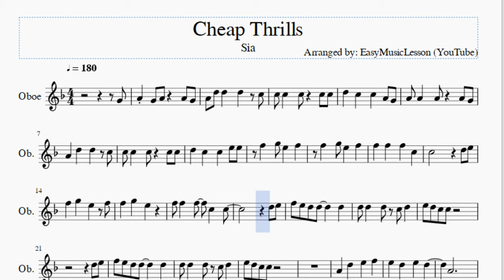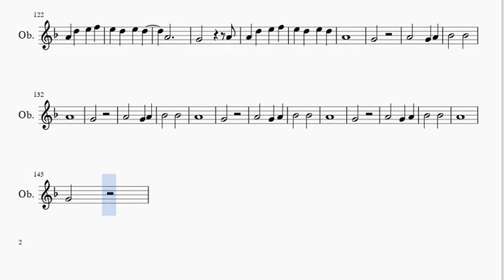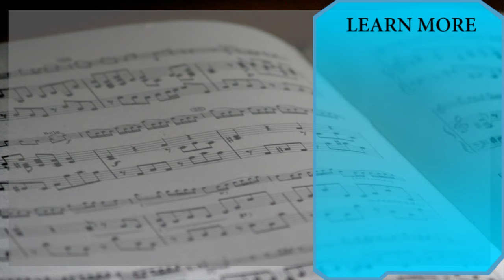Oboe Sheet Music: How to play Cheap Thrills by Sia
Here is a sheet music/tab video on the song Cheap Thrills by Sia on the oboe. A oboe sheet music arrangement which is transposed to notes that are easily played by oboe, for the song Cheap Thrills by Sia.

EasyMusicLesson2 teaches you to play the your favorite instrument, through well-arranged sheet music so that you too can learn how to play Cheap Thrills by Sia on the oboe as fast as you can. A oboe sheet music with backing tracks to help your play the song better.

Notes of the tutorial:
G4 A4 G4 A4 A4 G4
A4 D5 D5 D5 C5
C5 C5 C5 C5 C5
D5 C5 C5 A4 G4
A4 A4 A4 A4 G4
A4 D5 D5 C5
D5 C5 C5 E5 E5
F5 G5 E5 F5
F5 G5 E5
F5 F5 F5 C5 C5
D5 E5
F5 E5 D5 D5   D5
D5 E5
A4
G4     A4
A4 D5 E5 F5
E5 D5 D5 A4
A4
G4
A4
G4     A4
A4
G4     G4
A4 G4 A4 A4 G4
F5 G5 E5
D5 E5
D5 E5
A4
G4     A4
A4
G4
A4
G4     A4
A4
G4
A4
G4     A4
A4
G4
A4
G4     A4
A4
F5   G5 D5 E5
D5 E5
A4
G4     A4
A4
G4
A4
G4     A4
A4
G4
A4   G4 A4
Bb4   Bb4
A4
G4
A4   G4 A4
Bb4   Bb4
A4
G4
A4   G4 A4
Bb4   Bb4
A4
G4
A4   G4 A4
Bb4   Bb4
A4
G4